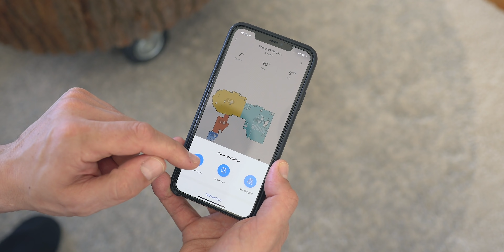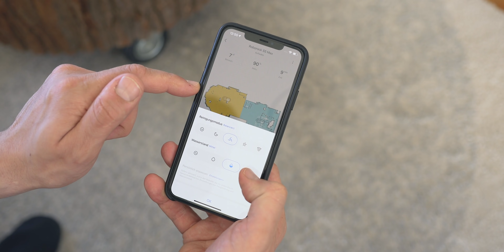Roborock S5 Max Test | nah an der Perfektion | Saug- und Wischroboter | deutsch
Roborock S5 Max Test - in diesem Video zeige ich euch mein Review zum Saug- und Wischroboter Roborock S5 Max und sage euch wo ich in den letzten drei Wochen positives, vielleicht aber auch negatives gesehen habe.

►Kapitel
00:00 Intro
00:32 Lieferumfang & technische Daten
02:58 Einrichtung
04:43 Reinigung & Saugleistung
06:33 Fazit